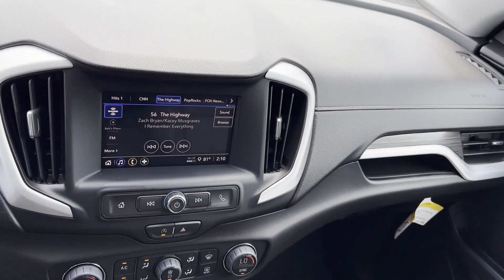2023 GMC Terrain SLE Waynesboro, Chambersburg, Hanover, Carlisle, Frederick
Greencastle Chevrolet is located at 1490 Ebberts Spring Court, Greencastle, PA 17225, and can be reached by phone via . We are your top choice when it comes to New and Used Chevrolet vehicles in Waynesboro, Chambersburg, Hanover, Carlisle, Frederick, PA.

2023 GMC Terrain SLE 3GKALTEG6PL129719

With our large Pre-Owned Inventory, we have the perfect car, truck, or SUV to fit your needs.

Thank you for considering Greencastle Chevrolet as your premier Pennsylvania Chevrolet dealer. We look forward to helping you with all your used car needs and hope to see you soon!